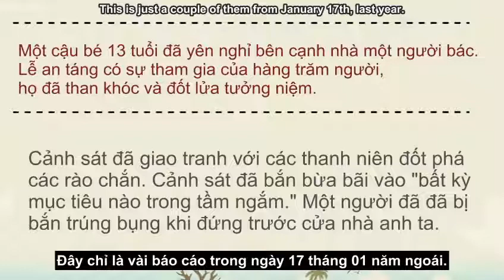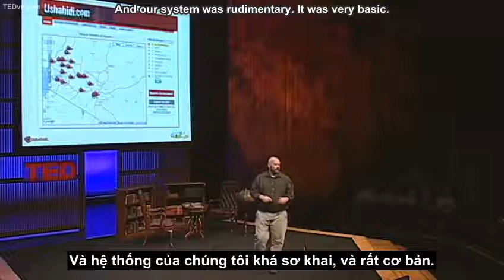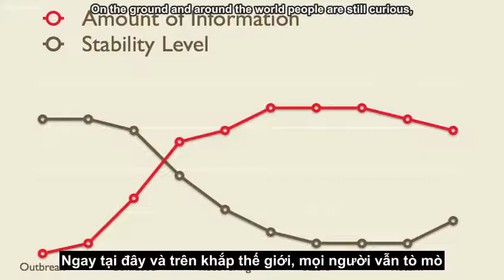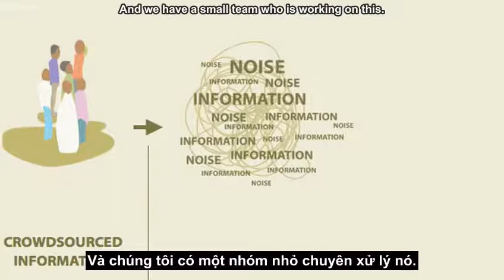TED Vietsub Erik Hersman Báo cáo khủng hoảng bằng tin nhắn YouTube